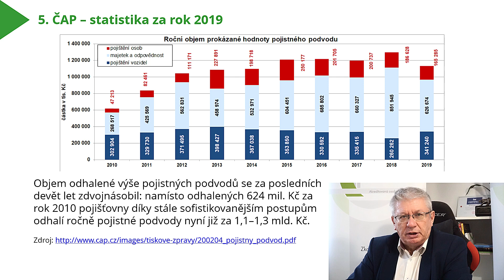Pojistné podvody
Program následného vzdělávání na pojištění - Pojistné podvody

Program se zabývá tématikou pojištění a pojistných podvodů. Je zde popsáno ve stručné formě pojištění a v navazující části téma pojistných podvodů. Je popsán pojistný podvod z pohledu trestního práva.

V textu jsou charakterizovány druhy pojistných podvodů a postupy pojišťoven při vyšetřování pojistného podvodu. Jsou uvedeny případy konkrétních podvodů, které jsou známé a které dávají představu o závažnosti a o rozsahu.

Jedná se o velmi závažnou problematiku, se kterou by měl být velmi podrobně seznámen každý pojišťovací zprostředkovatel. Je důležité vědět, jak pojistnému podvodu předcházet a jak mu zabránit.

Obsah (sylabus) programu:
Úvod
Pojem pojištění a jeho členění
Pojistný podvod, právní aspekty, členění a příklady v životním a neživotním pojištění
Judikáty – příklady, které skončily u soudu
Prevence
ČAP – statistika za rok 2019
Živá kauza z roku 2020

Označení skupiny odbornosti podle zákona  č. 170/2018 Sb., o distribuci pojištění a zajištění, § 2 odst. o:
distribuce životního pojištění,
distribuce pojištění škod na pozemních dopravních prostředcích jiných než drážních vozidlech a pojištění odpovědnosti vyplývající z provozu pozemního motorového a jeho přípojného vozidla, včetně připojištění úrazu,
distribuce neživotního pojištění, s výjimkou činností uvedených v bodě 4 nebo 5,
distribuce neživotního pojištění týkajícího se podnikatelské činnosti zákazníka, s výjimkou činností uvedených v bodě 5,
distribuce pojištění velkých pojistných rizik.

Osoby způsobilé k vedení programu: Ing. Miroslav Škvára, MBA